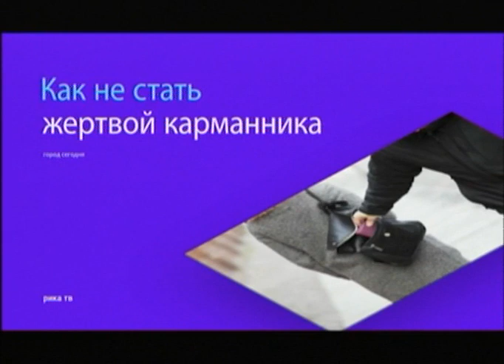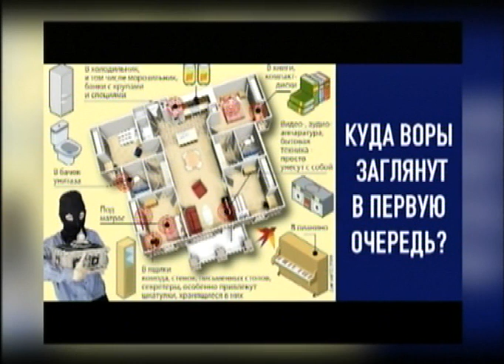Город сегодня (Рика ТВ) от 6 октября 2021 года